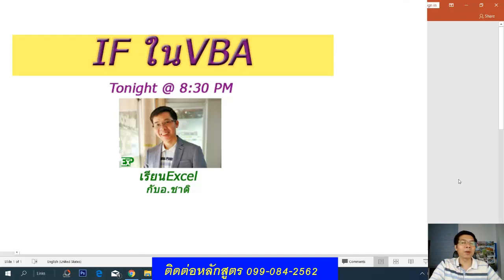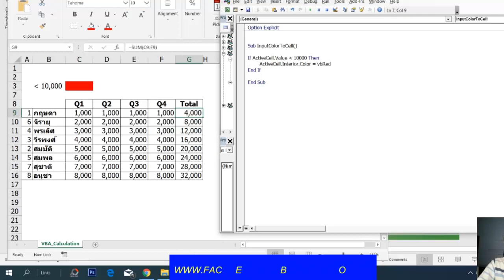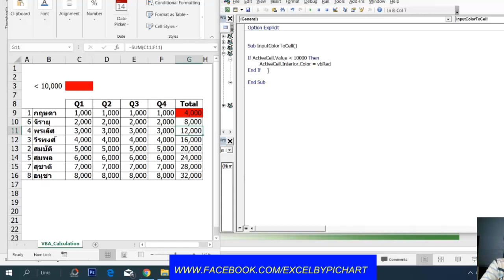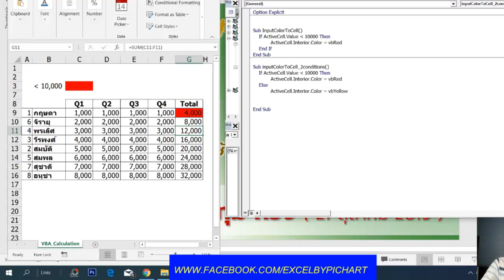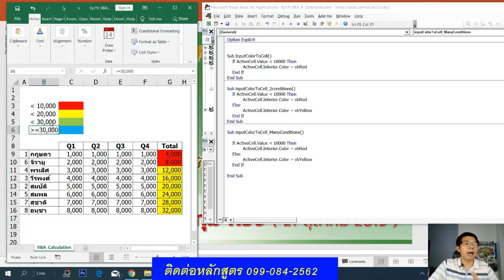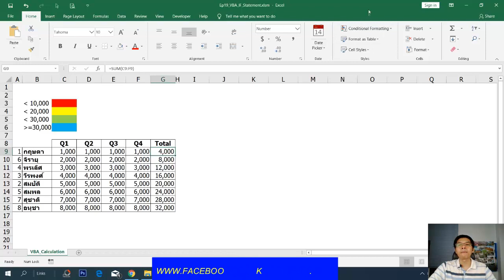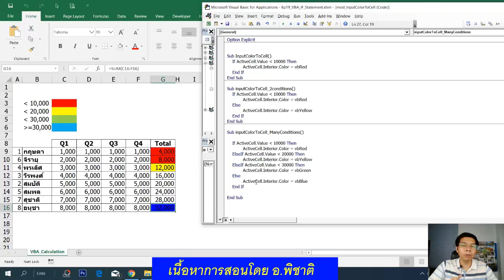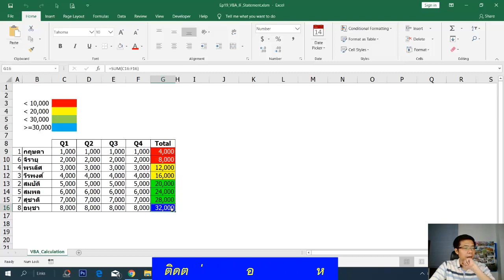ใน VBA มีมั๊ย ถ้ามีต้องเขียนยังไงแล้วมันทำงานเหมือน if ใน Excel มั๊ย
วันนี้มาเรียนเรื่องการเขียน IF ใน VBA กันครับ

IF ในVBA เขียนยังไงและทำงานเหมือนในExcel มั๊ย

ลองฝึกเขียนดูนะครับ ง่ายมากๆครับ เผื่อวันนึงจะได้ใช้ประโยชน์ในงานเราครับ

สนใจเรียนVBA จริงๆจังๆสักตั้งนึง ลองดูในนี้นะครับ
มีทั้งคอร์สสอนสด และคอร์สออนไลน์นะครับ